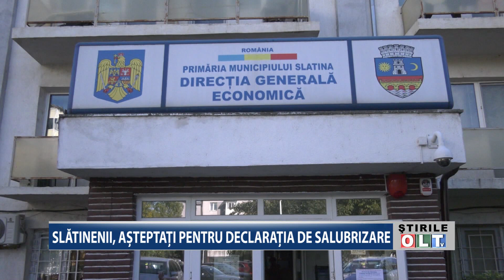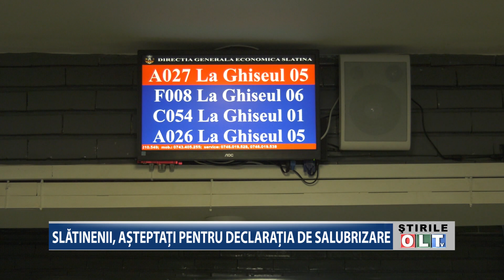SLATINENII ASTEPTATI PENTRU TAXA DE SALUBRIZARE 0610